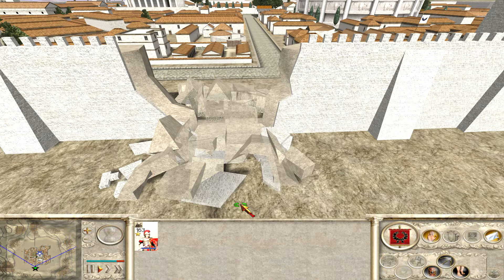Rome: Total War Mechanic: SAP POINT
*What is "SAP" in Rome Total War?*
Sap points cannot be moved.